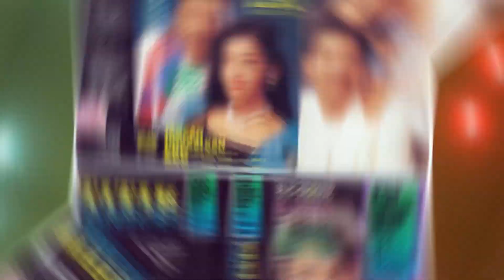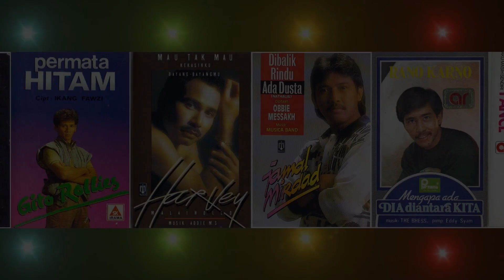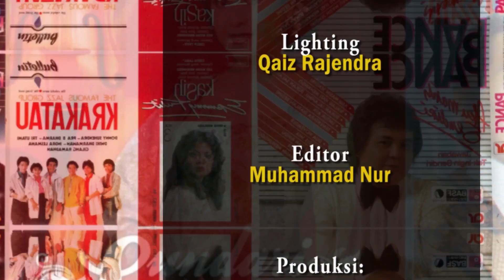ALBUM ELVY SUKAESIH JANGAN KAU PERGI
merupakan Album dari Ratu Dangdut Elvy Sukaesih yang dirilis pada tahun 1992